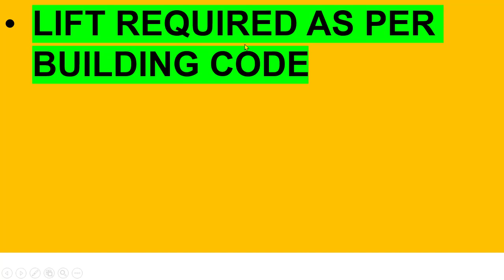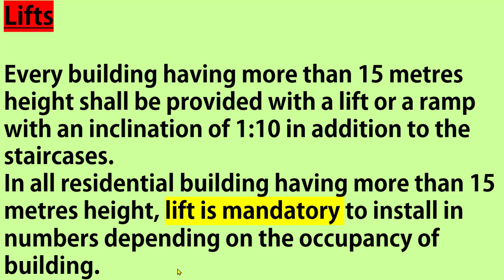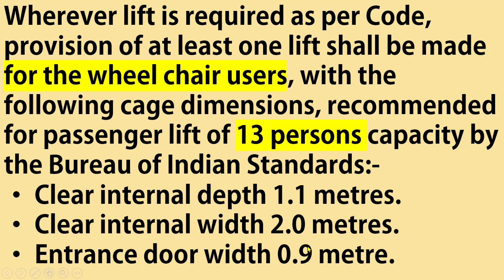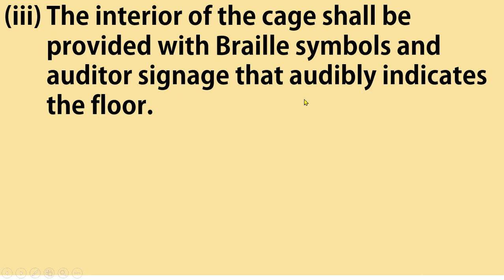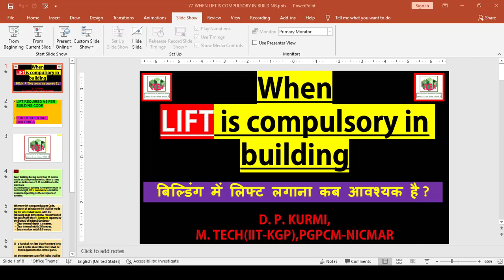77-WHEN LIFT IS COMPULSORY IN BUILDING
77-WHEN LIFT IS COMPULSORY IN BUILDING

46. FOR 1CUM M15 CONC.-CALN OF CEMENT, SAND AND AGGR. FOR NOMINAL MIX AS PER IS 456

When lift is required in building, minimum height for lift installation, lift requirements,